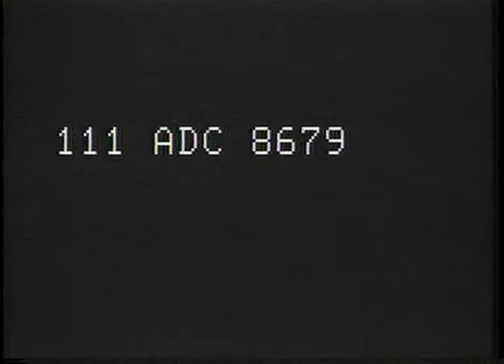IMPORTANT POINTS OF THE REPORT TO THE NATION MADE BY GEN. DWIGHT D. EISENHOWER, PENTAGON, WASHIN...